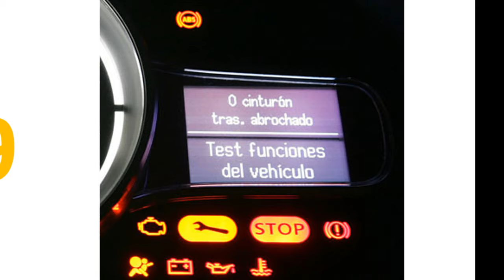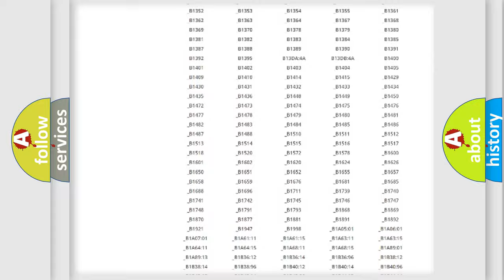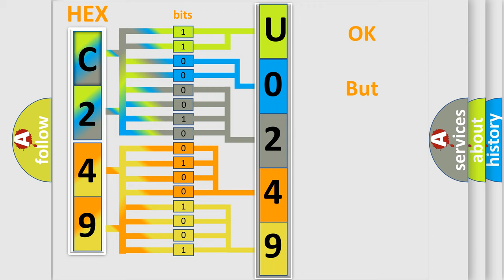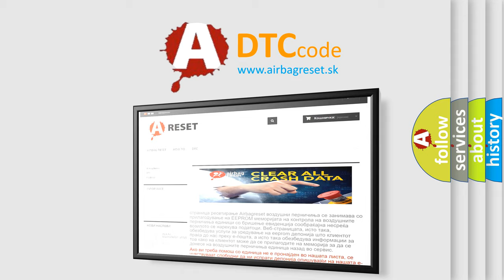DTC Mazda U0249 Short Explanation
Contents:
0:21 Basic DTC analysis according to OBD2 protocol standard.
1:48 Insight into programming
2:58 A diagnostically understandable description of the Diagnostic Trouble Code
3:05 Basic error definition

Make:
Mazda
Code:
U0249
Definition:
Front Airbag Sensor (LH) Malfunction
Cause:
Front airbag sensor (LH)Wire harnessAirbag sensor assembly